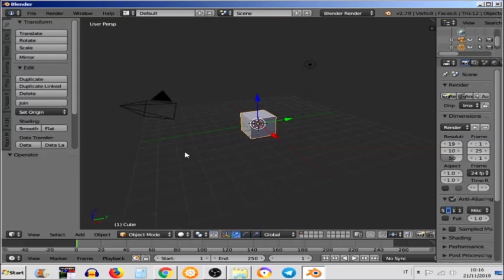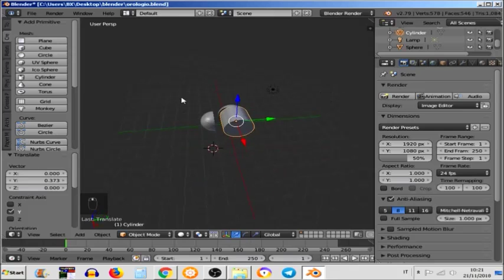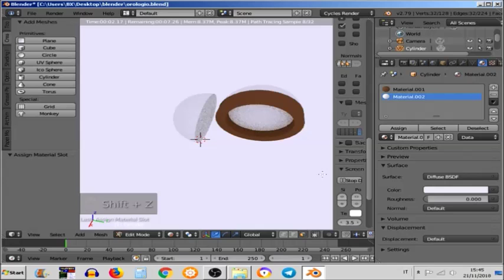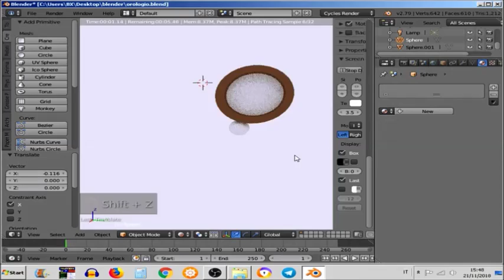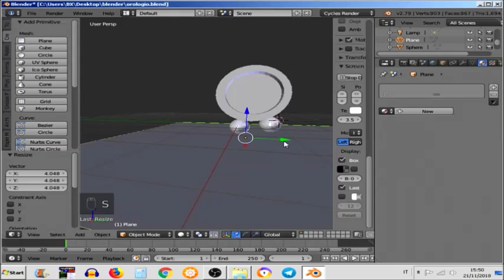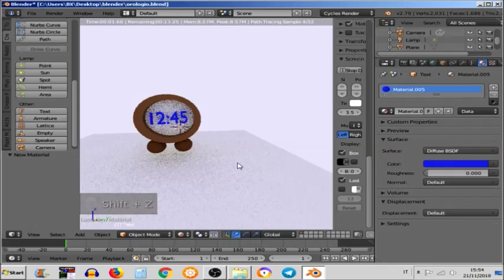simple 3d digital clock with blender semplice orologio digitale 3d con blender